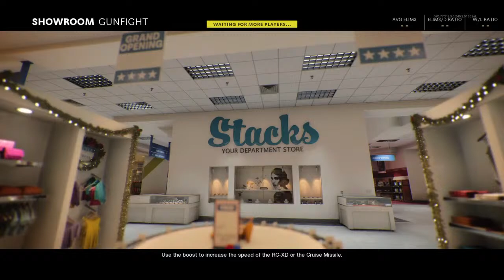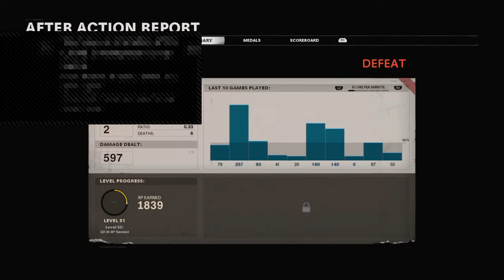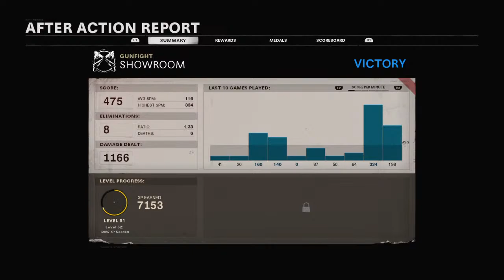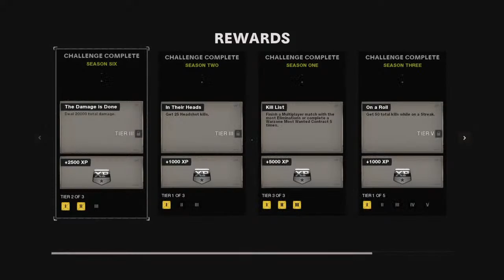Stream don't end till we win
Music, games, lives
In a sub war till Christmas so please click thu button🙏